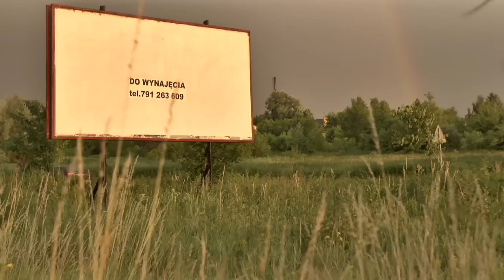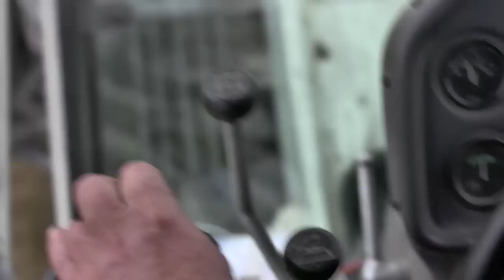Społeczności w działaniu- Radom, Wolanowska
Reportaż prezentujący wspólne działanie mieszkańców ulicy Wolanowskiej w Radomiu. Zobacz co można wspólnie zdziałać!